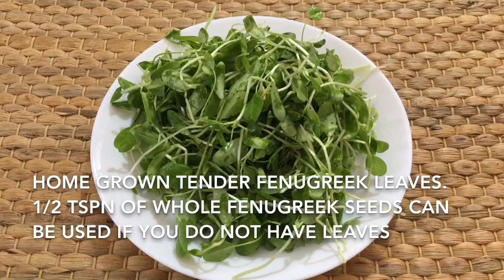The Famous Tamil Nadu Special 2 Vegetarian Curries | Healthy , Tasty, Tangy And Delicious Curries